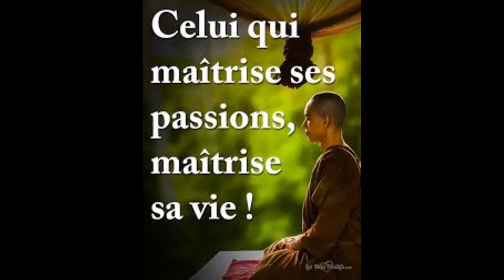Algérie GRAND HIRAK ET PETIT HIRAK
Dépassionner le débat en Algérie, sans faire de concessions aux traitres qui sont apparus au grand jour cette année, pour prendre du recul, pour mieux se relancer vers l'avant.